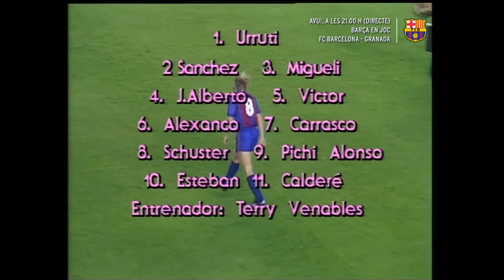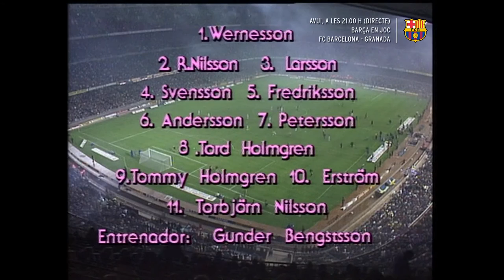Barcelona - IFK Göteborg EC SF2 1986